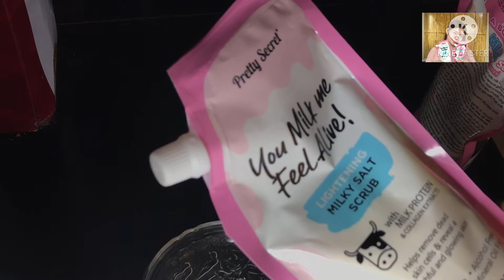ALIN ANG MAS EFFECTIVE? ABONNE SALT O PRETTY SECRET MILK SALT?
Hi guys!! In today’s video. I’m sharing my experiences regarding these products.

pampaputi ng siko
pampaputi ng kili kili
mabilis na pampaputi ng kili kili